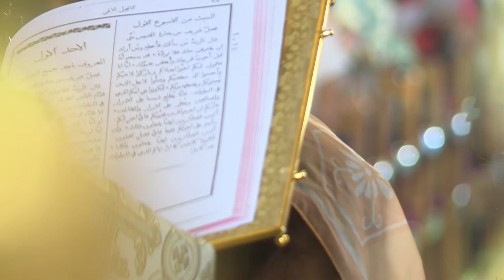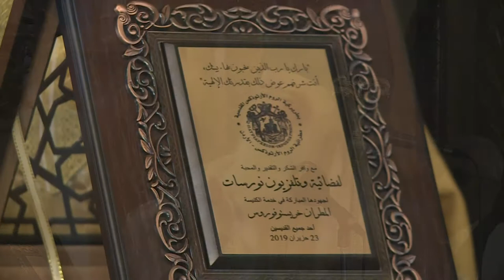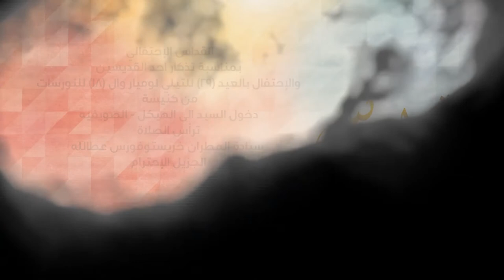نورسات الأردن : القداس الإحتفالي بمناسبة تذكار احد القديسين و الأحتفال بالعيد 29 للتيلي لوميار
القداس الإحتفالي بمناسبة تذكار احد القديسين و الأحتفال بالعيد 29 للتيلي لوميار وال 18 للنورسات
من كنيسة دخول السيد إلى الهيكل / الصويفية
ترأس الصلاة
سيادة المطران خريستوفورس عطالله
الجزيل الإحترام